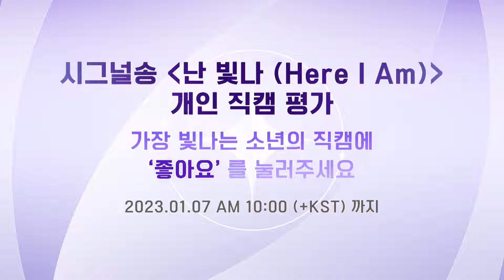[BOYS PLANET] 정호진 JUNG HO JIN I K그룹 @시그널송 '난 빛나 (Here I Am)' 개인 직캠 평가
K그룹 / 개인 / 정호진 (JUNG HO JIN)

보이즈 플래닛의 빛나는 연습생을 소개합니다 ✨

본 직캠 영상은 '조회수 + 좋아요 수 X 100’ 합산을 통해
방송 내 연습생들의 평가용으로 반영 될 예정이며
해당 결과는 특정 미션의 베네핏으로 적용됩니다.

※ 평가 기간 : 12/30 (Fri) 9PM ~1/7 (Sat) 10AM (KST)
※ 본 프로그램 내 진행되는 투표 집계는 투명성 및 공정성 확보를 위해 외부 전문기관인 삼일PwC의 검증을 거칩니다.

〈BOYS PLANET〉
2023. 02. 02 (Thu) 8PM (KST) 첫방송

Introducing the Shining Trainees of Boys Planet ✨

This fancam video would be reflected for the evaluation of the trainees in the program through the calculation of 'Views + Likes X 100', the results would be applied as a benefit for a particular mission.

※ Evaluation Period : 12/30 (Fri) 9PM ~1/7 (Sat) 10AM (KST)
※ The voting process of this program would be verified by Samil PwC(PricewaterhouseCoopers), a 3rd party professional audit firm to ensure transparency and fairness.

〈BOYS PLANET〉
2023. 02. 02 (Thu) 8PM (KST) Premiere